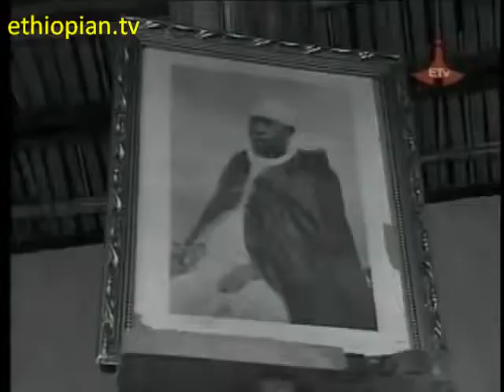ዘውዴ ነሲቡ ዶክመንታሪ የሚኒልክ አሽከር 128 አመት ባለቤት ክፍል 2